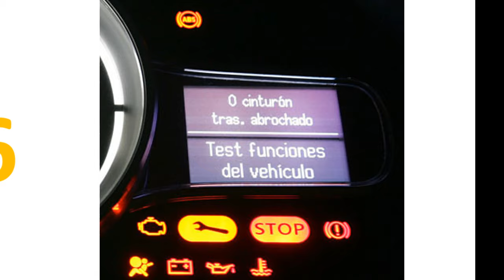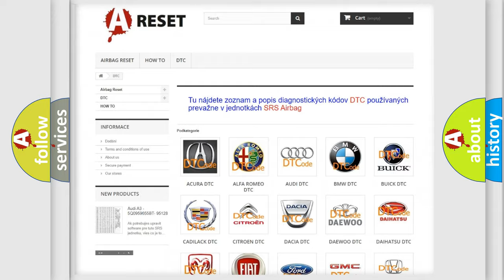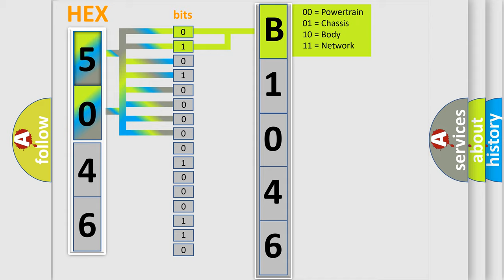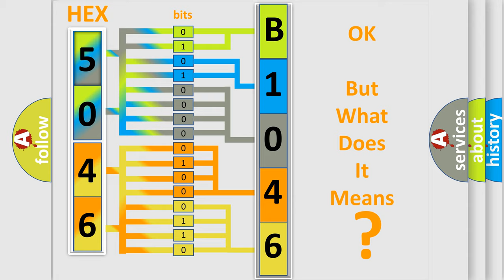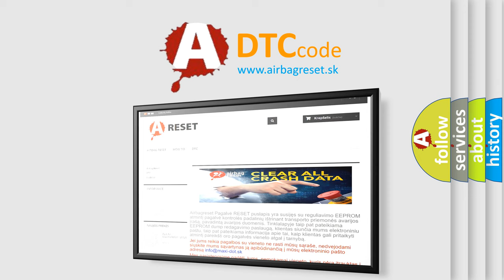DTC Jeep B1046-01 Short Explanation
Contents:
0:21 Basic DTC analysis according to OBD2 protocol standard.
1:48 Insight into programming
2:58 A diagnostically understandable description of the Diagnostic Trouble Code
3:05 Basic error definition

Make:
Jeep
Code:
B1046 01
Definition:
ABS control module internal defect
Description:
ABS control module internal defect is detected.
Cause:
module
Failure Type: